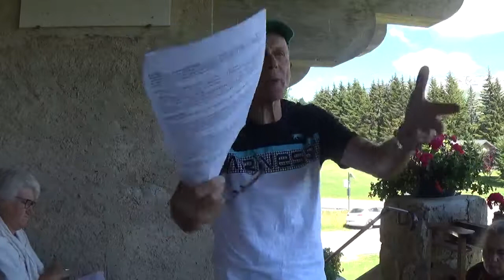2 mini retraite Christian de Chergé biographie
Mini retraite du Père René Pichon sur Christian de Chergé : sa vie - je suis une maison de prière